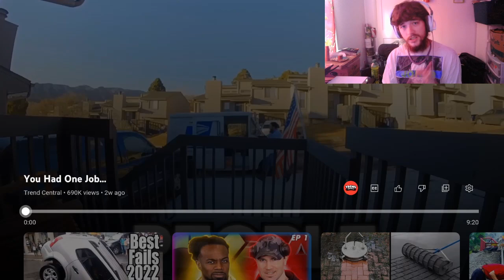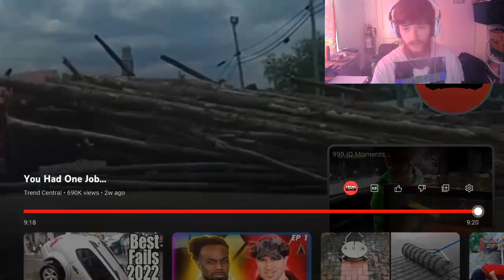MrBaboon Reacts to You Had One Job...